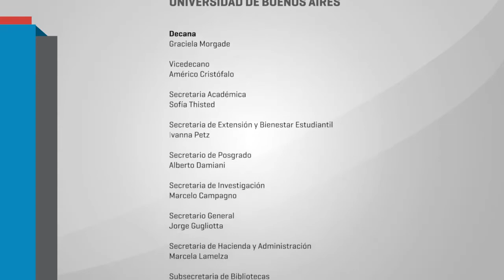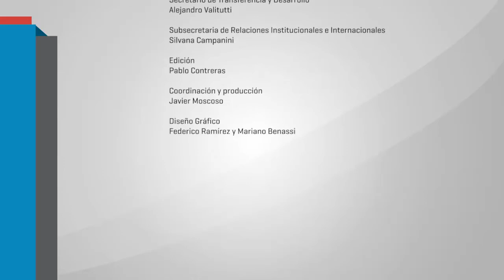Homenaje al profesor Félix Schuster - Palabras de Federico Schuster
El lunes 20 de marzo, se realizó en el aula 108 de la Facultad el Homenaje al profesor Félix Schuster. La conmemoración tuvo lugar en el marco del acto de inicio del ciclo lectivo 2017.
Las palabras de la profesor Federico Schuster, hijo de Félix Schuster